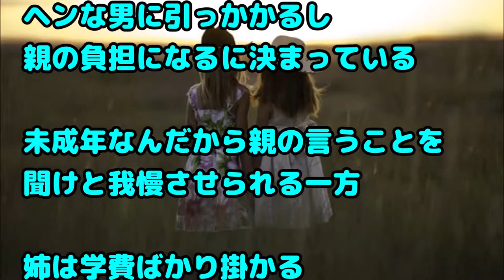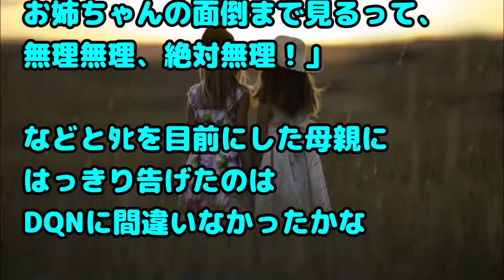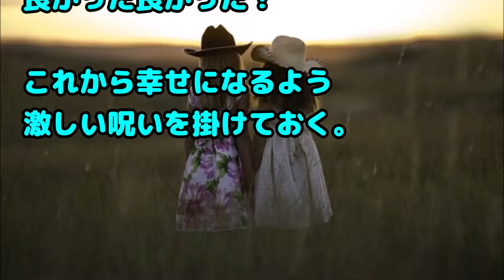【スカッとする話 修羅場 毒親】昔から「妹なんだから我慢しなさい」と、姉と差別され続けていた→母「姉子ちゃんが家事をして、妹子が稼いで家にお金を入れたらちょうどいいわね」私「は？」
関連動画：
スカッとする話 子供の頃、引越しがあったのだけど新しい学校で小5の妹がいじめられた。妹はメンタルやられて心療内科へ。ブチ切れた父が学校に乗り込んだ結果・・・

【スカッとする話・ほのぼの】ギャン泣きの赤ちゃんをあやす女性を見かけて、私「よかったら荷物持ちますよ」 赤ちゃん、爆走

【修羅場】 義兄嫁「夫くんに固定資産税をお願いしたが返事が煮え切らない。私ちゃんからも頼んで欲しい」私「は？なんで？」夫「実は…」なんと義兄嫁が…！

【スカッとする話】義弟に数十万円が入った封筒を渡され「今までの弁当代。目を覚ました方がいい」

【修羅場　託児】母親『夏休みは別荘に行くんですよね？うちの子もついでにお願いします～』私「無理です」→ 当日、自宅前に旅支度をした兄妹が・・・

緑の紙
離婚届

プリン、プリ
不倫相手

毒
独身

鬼
既婚

気団
既婚男性

gkbr
ｶﾞｸｶﾞｸﾌﾞﾙﾌﾞﾙ

ktkr
キタコレ!

(ry
(以下略)

ワンオペ
1人で仕事、家事、育児の全てをこなさなければならない状態